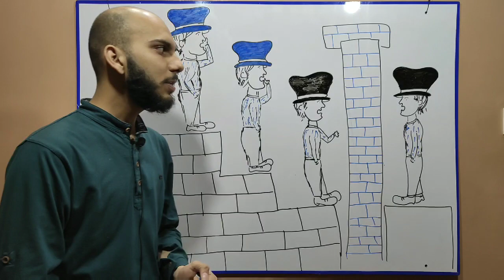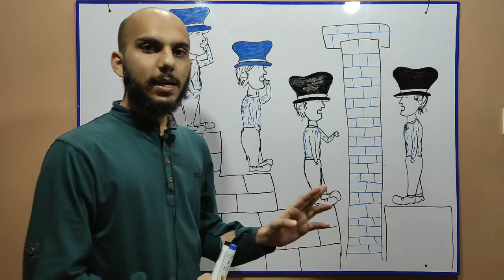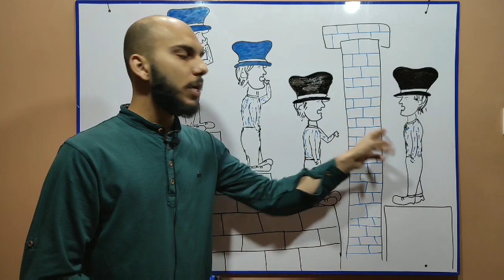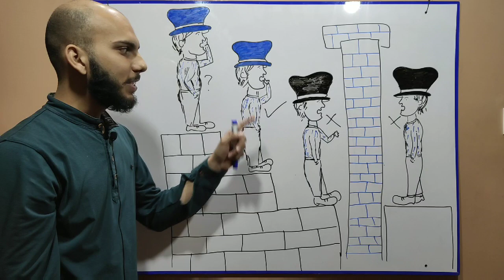Prisoner Hat Color Riddle by Abdul Wajid Urdu/Hindi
The men in hats can only look forward, but they cant see through the brick wall. Above you will notice the wall between C & D. They are all aware that each of them is wearing a hat. Two are wearing black hats and 2 are wearing blue hats, but each individual doesn’t know what colour his own hat.